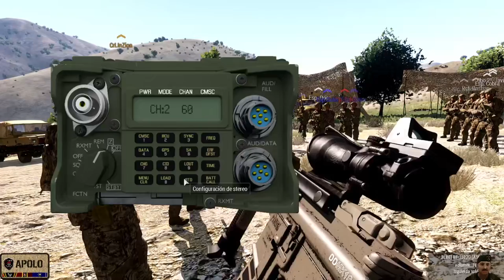Arma3 Clan Factions Misión Oficial "Humanitario"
Viernes 06 de Febrero de 2021. Ver 02:06:36 "momento Royal" por primera vez registrado en cámara.